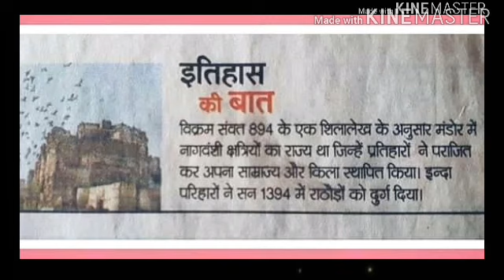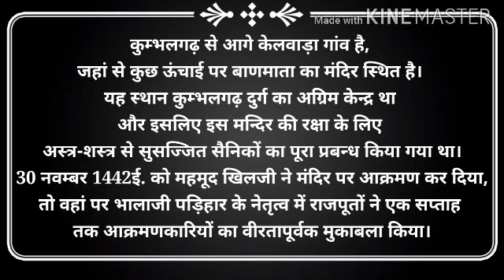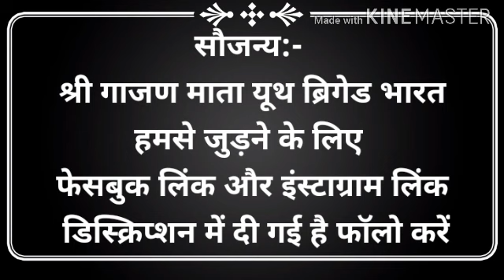वीर भालाजी पड़िहार/प्रतिहार का इतिहास | बाणमाता मंदिर केलवाड़ा | Veer Rajput Bhalaji Parihar history